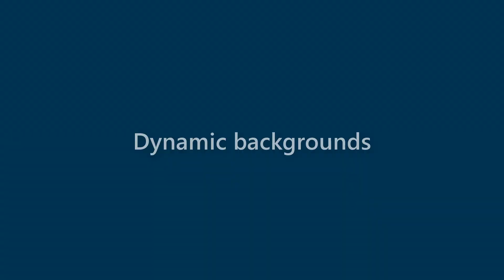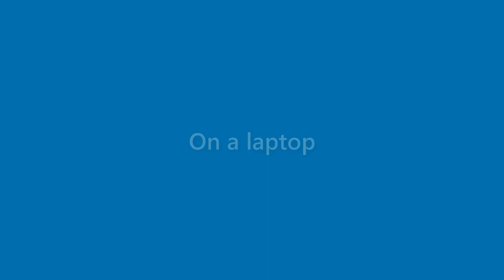Kaitlyn Walton - appearance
Name Look - Kaitlyn Walton - appearance. In this video we present "Kaitlyn Walton" name look and feel in various scenarios.
This video will cover:
How does "Kaitlyn Walton" look as a personal letterhead?
How does "Kaitlyn Walton" look on a business card?
How does "Kaitlyn Walton" look on a computer/laptop screen?
How does "Kaitlyn Walton" look with different background colors?
How does "Kaitlyn Walton" look with various fonts?